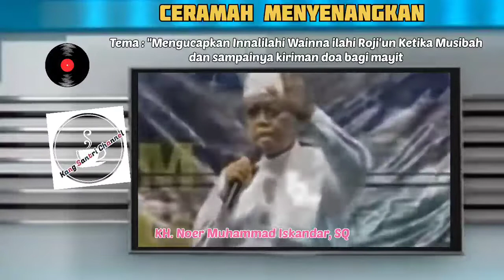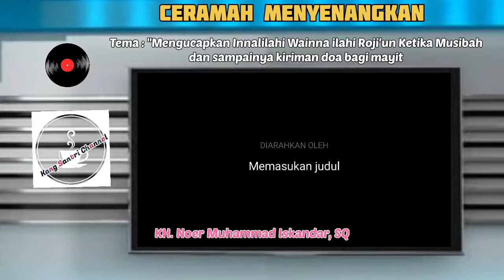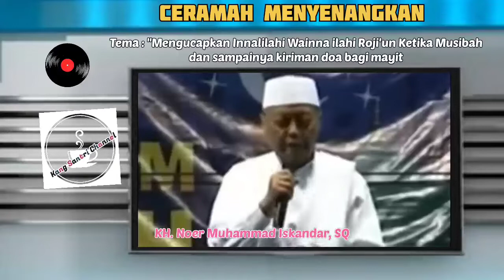Ceramah Menyenangkan; KH. Noer Muhammad Iskandar "Mengucapkan Innalilah.. mengirim doa bagi mayit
Setiap orang hidup adakal senang dan ada kala mendpatkan musibah. maka sebaik-baik orang yang mendapatkan musibah yaitu yang mengucapkan Innalilahi Wainna ilaihi Raji'un. semoga dikembalikan kepada yang maha Hidup yaitu Allah SWT.
bagi mayit tidak membutuhkan apapun kecuali do'a dan amal Soleh, maka setiap doa yang dipanjatkan dan pahala amal Soleh akan diterima oleh almarhum.
mohon dukungan kepada saya menjadi kreator YouTube untuk mengembangkan "Kang Santri Channel" untuk menyajikan konten-konten yang bermanfaat.
Sematkan
agar Kang Santri bisa menyajikan konten yang lebih berkualitas.